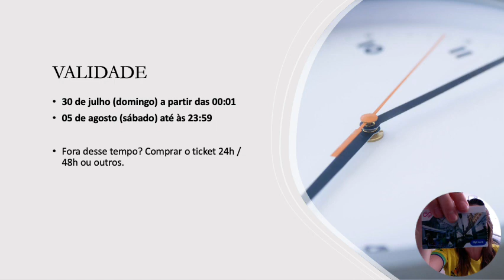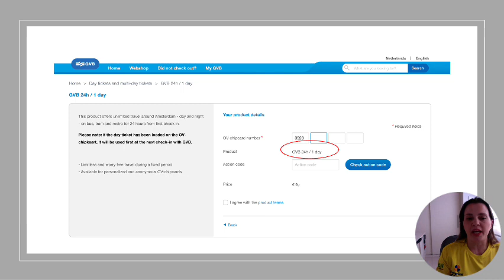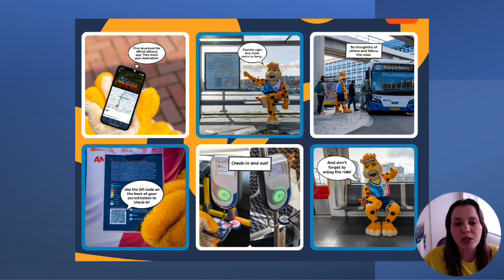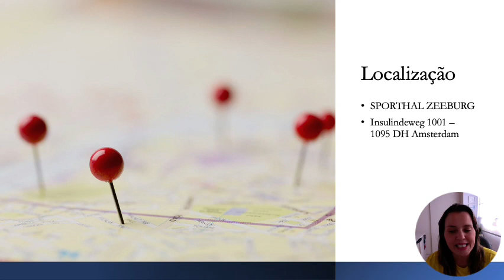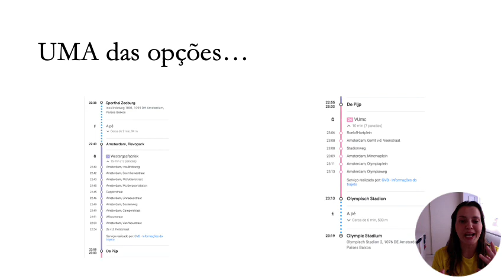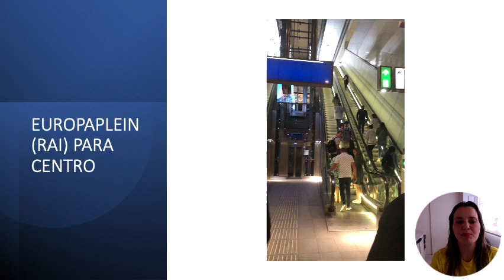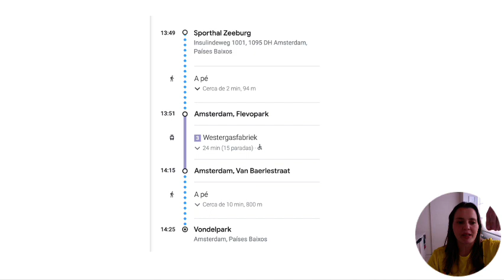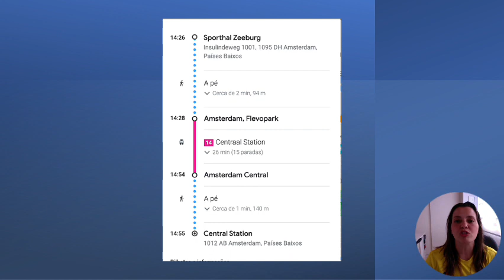2023 WG TRANSPORTE - Informações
Informações sobre o transporte. VALIDAÇÃO do ticket (entrada e saída)